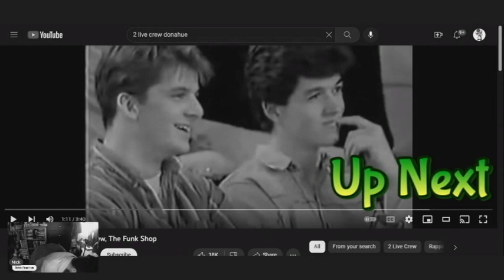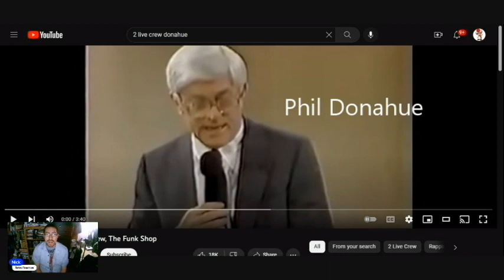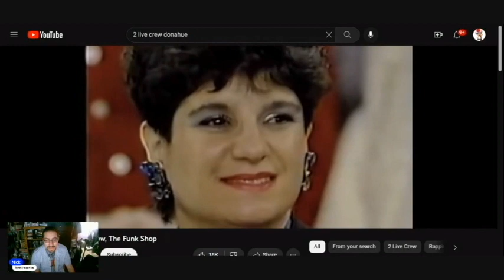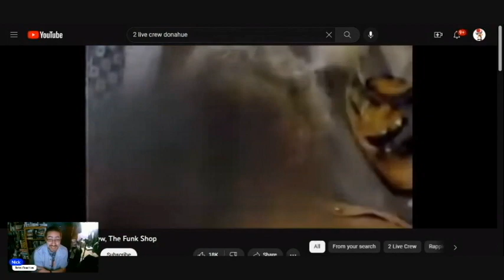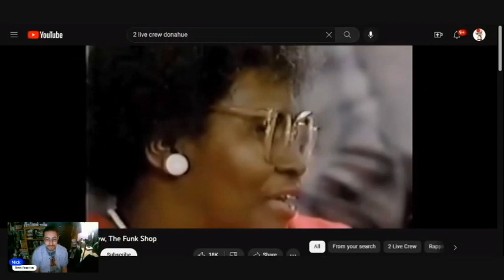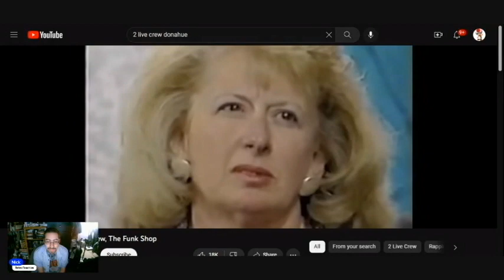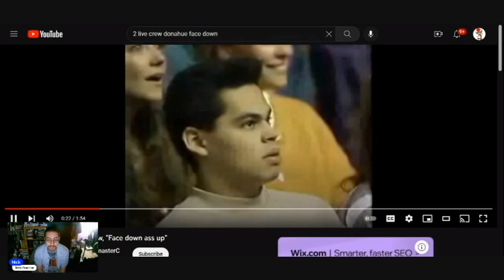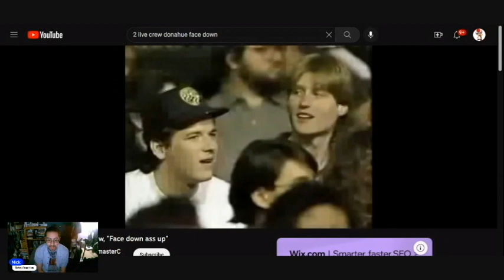RETRO REACTION: The 2 Live Crew (The Funk Shop/Face Down A$$ Up)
It's a 2 for 1 special today! Nick reacts to 2 live performances from 2 live crew. Watch for more reactions coming soon!

kik. account: musicman1714